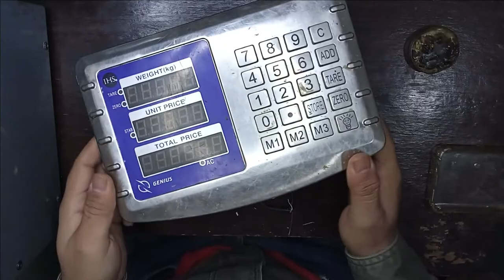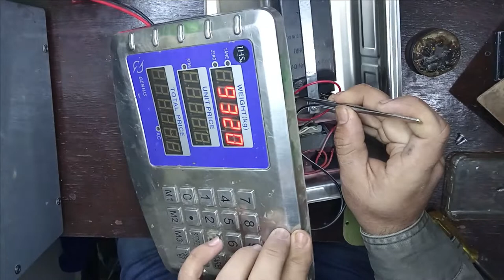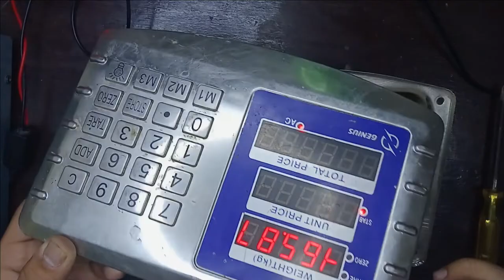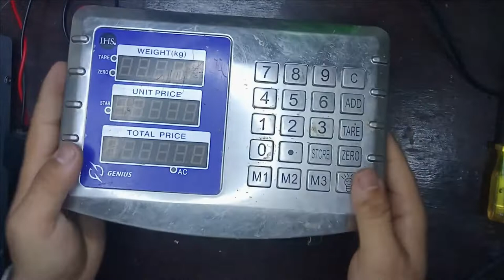How to Repair Digital Weight Machine | (Computer Kanta)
In this video, we will discuss about how to fix a digital weight machine. Watching this video is lead to advantage that you can fix it at your own.